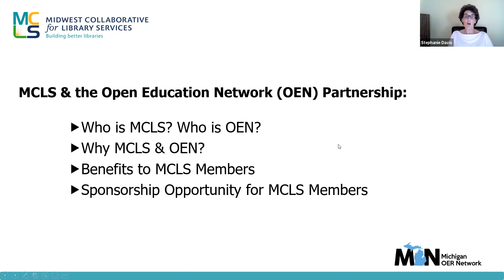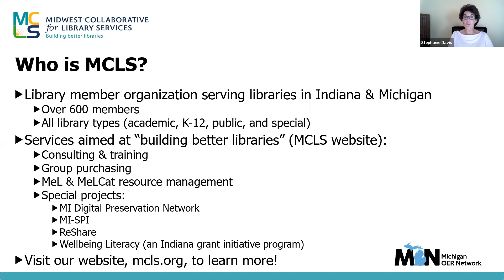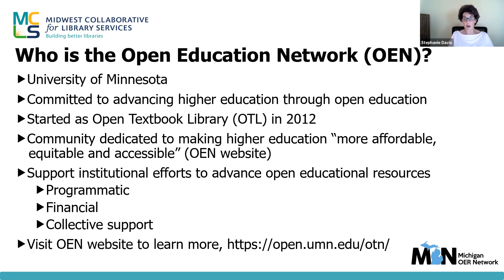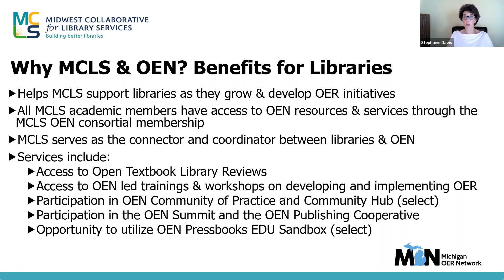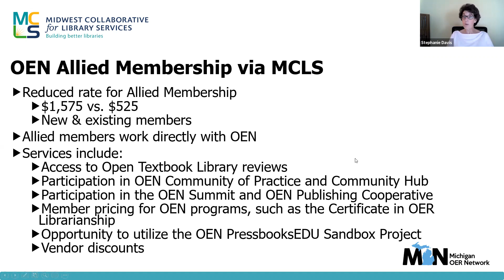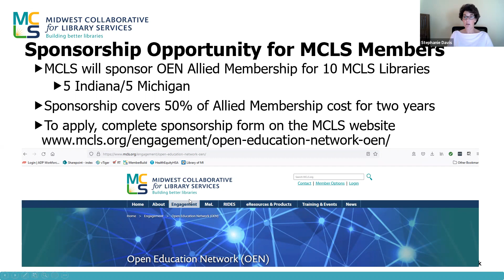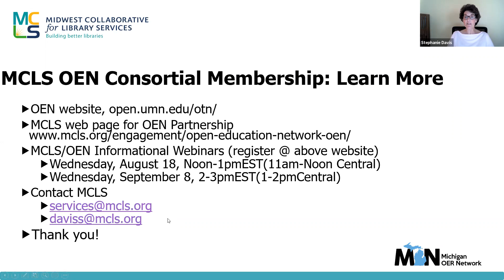MCLS & OEN: A Bridge to Better Open Education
Stephanie Davis
Midwest Collaborative for Library Services (MCLS)

Since its establishment, the mission of the Midwest Collaborative for Library Services (MCLS) has been to support libraries, providing services and resources aimed at building better libraries. Since its establishment, the Open Education Network’s (OEN) mission has been to support organizational efforts to develop, promote and implement open education resources. In July 2021, MCLS joined OEN as a consortial member. This partnership offers exciting opportunities to MCLS member libraries, connecting them to OEN, a leader in helping institutions build their open education programs through support, training, and resources. This lightning round presentation seeks to educate participants about MCLS and OEN and also outlines the benefits of the MCLS OEN consortial membership. Any MCLS member can tap into OEN resources and support. Additionally, through the MCLS/OEN partnership, MCLS members can individually join OEN as an allied member at a substantially reduced rate. Allied members have access to targeted support from OEN to assist them in building an open education program at their institution, including outreach to faculty. To encourage allied membership in OEN, MCLS is offering scholarships to a select number of libraries. Details of the scholarship application process will be outlined during this session. Come and discover the ways the new MCLS consortial membership in OEN helps libraries in their efforts to grow open access on their campus'.